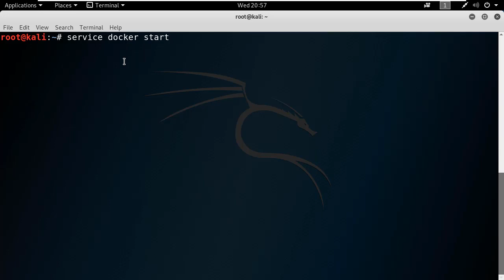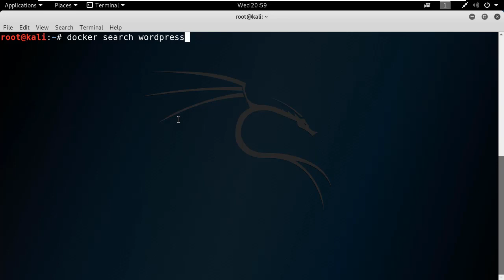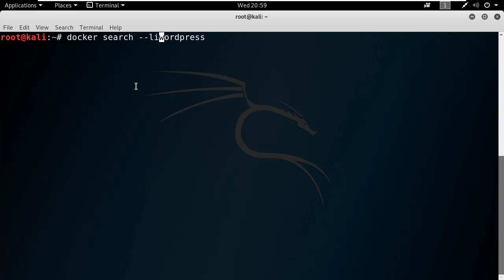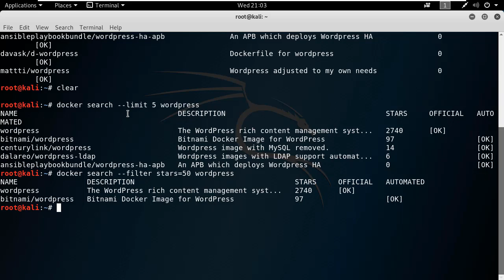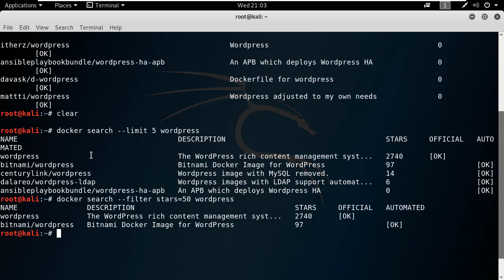(해킹, 칼리리눅스) 도커 Docker 기본 익히기 - Search 명령어를 활용하여 이미지 검색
보안프로젝트 )에서 제공하는 IT 강의입니다. 이번 강의 주제는 "Docker 기본 익히기 - Search 명령어를 활용하여 이미지 검색" 입니다.